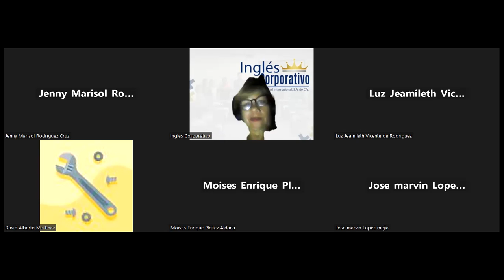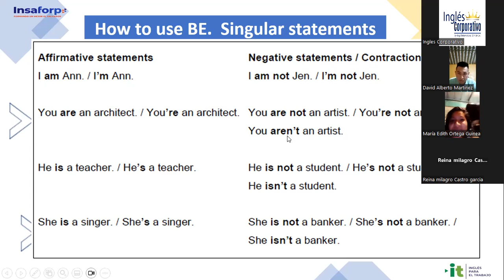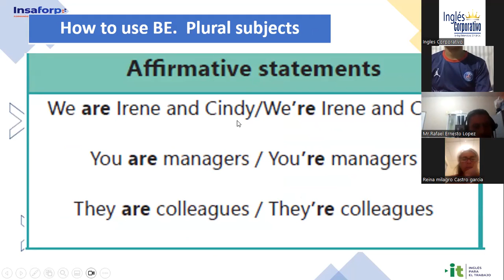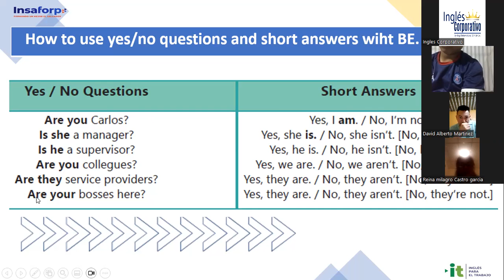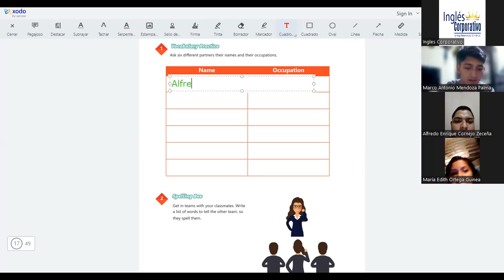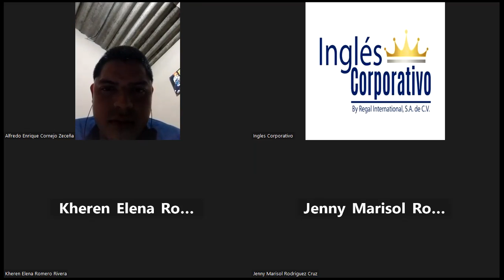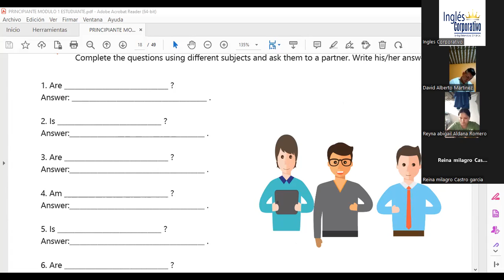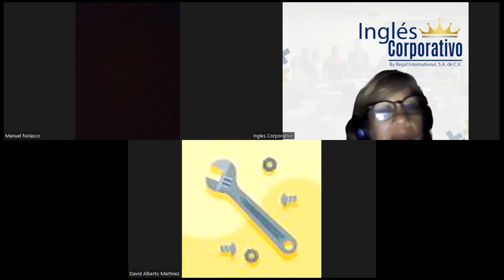Sesión 5-24-04-2023--29750-8048-0055/2023-SÁNCHEZ-VOCABULARY PRACTICE